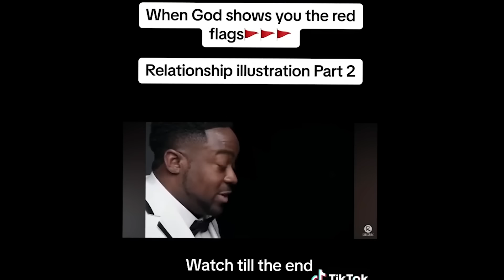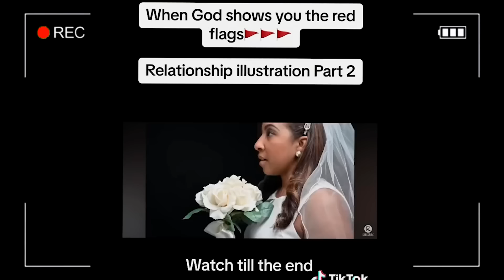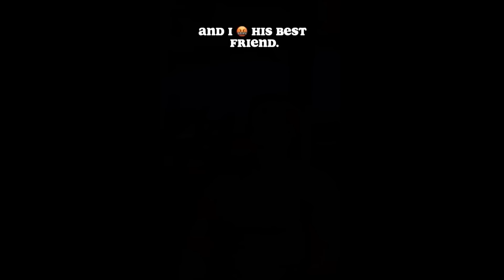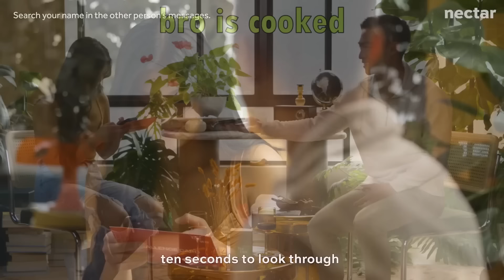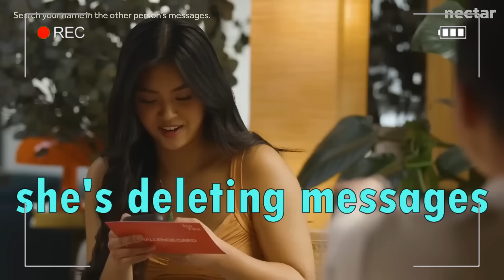He Got Up And Left Her & She INSTANTLY Regrets It!